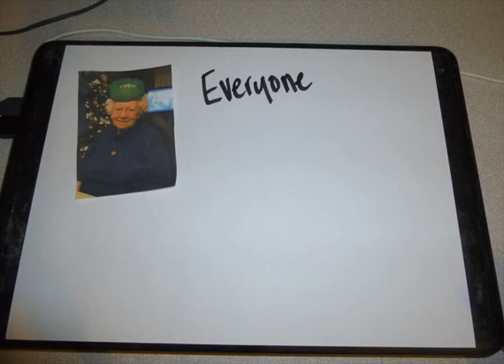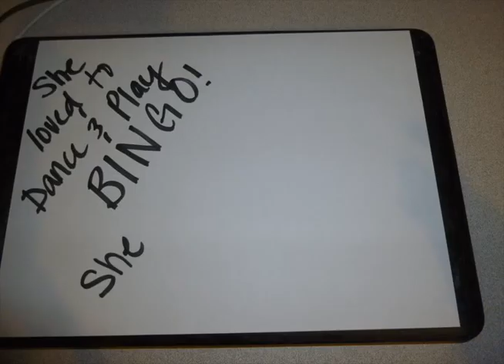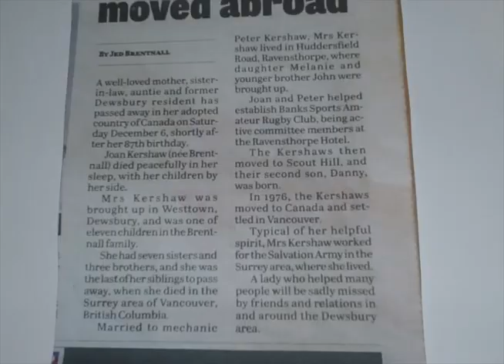My Nana :-)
This is a small film about my Nana. It's my first time with Stop Motion, so I'm hoping you all like it. My Nana Joan Kershaw was very important to me and I loved her dearly. Music Malmo Sunrise by The 126ers.